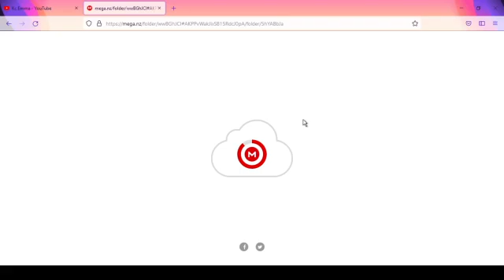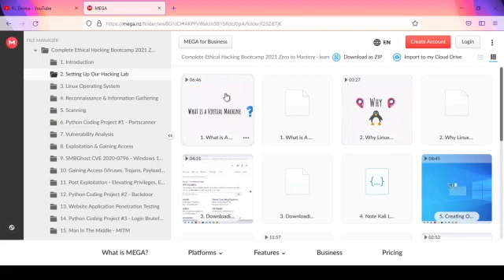Complete Ethical Hacking Bootcamp 2021 Zero to Mastery Mega Link